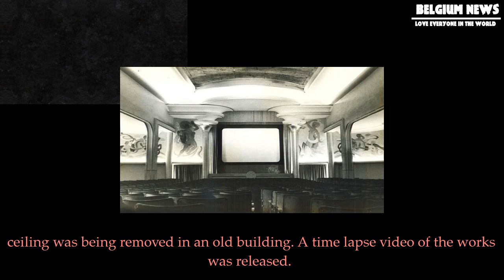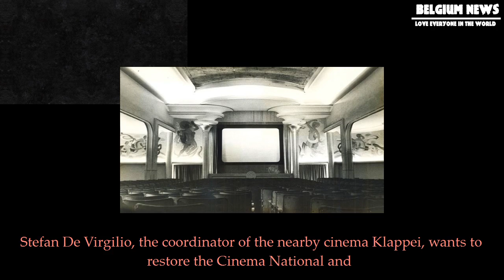[Belgium News] "forgotten cinema" rediscovered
"forgotten cinema" rediscovered